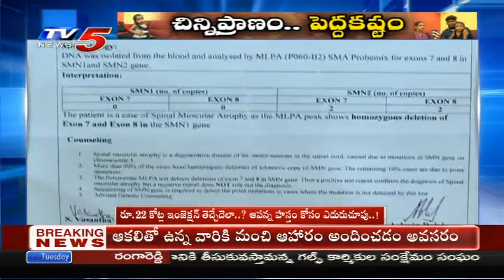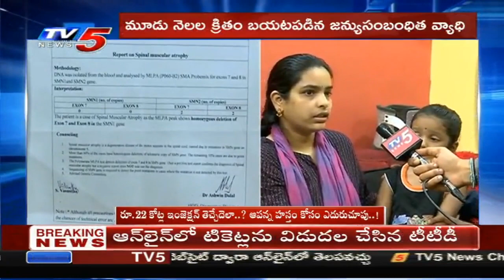రూ. 22కోట్ల ఇంజెక్షన్ తెచ్చేదెలా..? ఆపన్న హస్తం కోసం ఎదురుచూపు..! | TV5 News